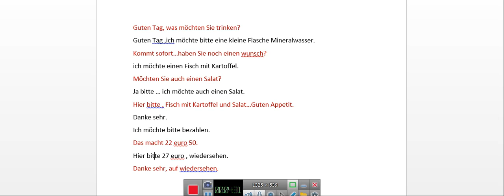در رستوران چی بگم؟ | Im Restaurant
در این ویدیو یاد میگیریم چطوری در رستوران به آلمانی سفارش بدیم
حتما تا اخر ویدیو ببینید